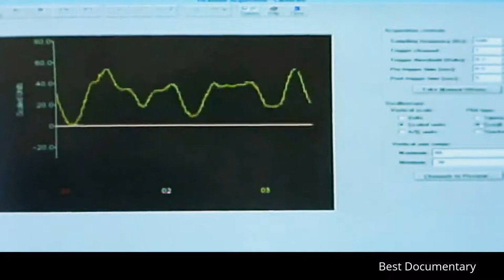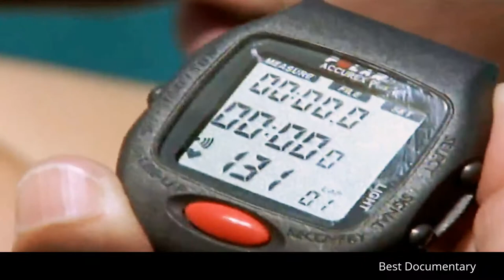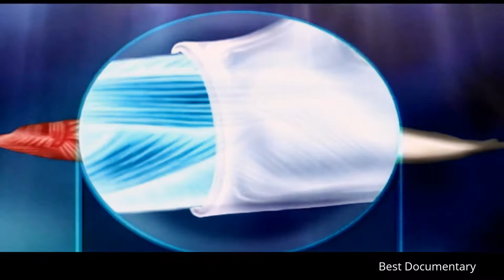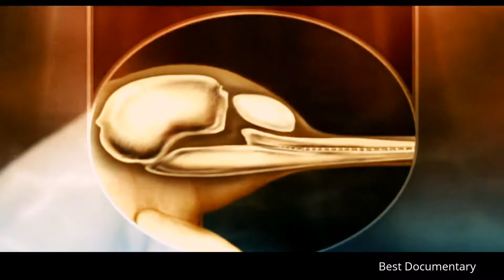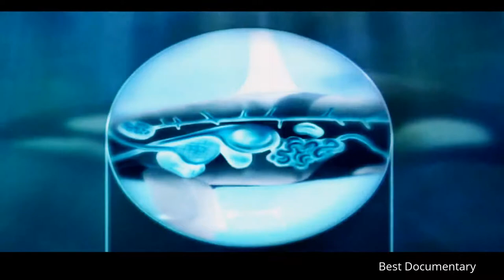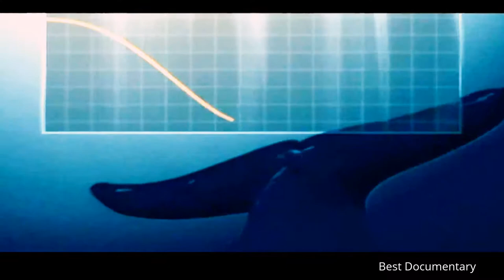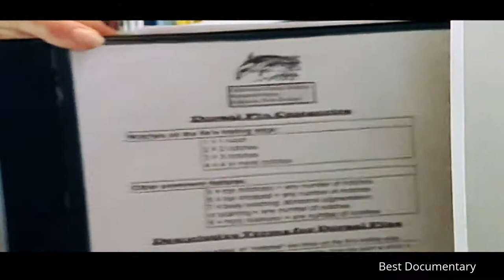Acrobat DOLPHINS : Most Unique Animal : Best Documentary 2017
Dolphins are a widely distributed and diverse group of aquatic mammals. They are an informal grouping within the order Cetacea, excluding whales and porpoises, so to zoologists the grouping is paraphyletic. The dolphins comprise the extant families Delphinidae (the oceanic dolphins), Platanistidae (the Indian river dolphins), Iniidae (the new world river dolphins), and Pontoporiidae (the brackish dolphins), and the extinct Lipotidae (baiji or Chinese river dolphin). There are 40 extant species of dolphins. Dolphins, alongside other cetaceans, belong to the clade Cetartiodactyla with even-toed ungulates. Their closest living relatives are the hippopotamuses, having diverged about 40 million years ago.